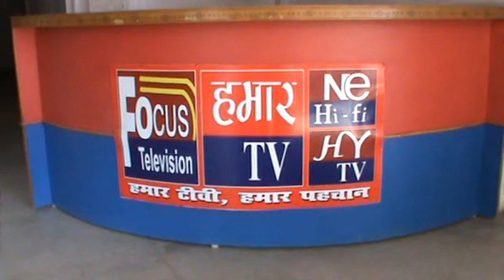hamar tv patna